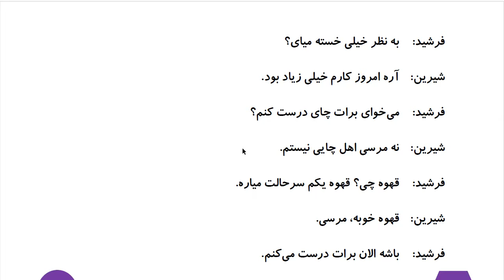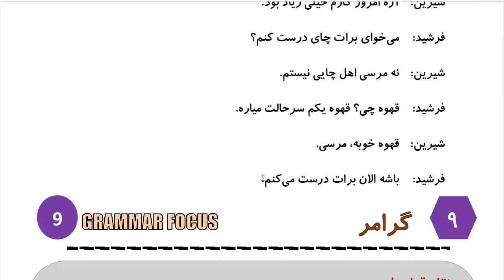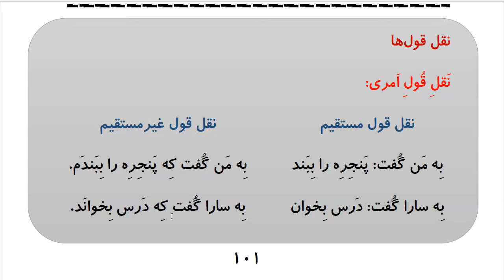Learn to Speak Persian FAST: For Advanced Students- Lesson 6- خوردنی‌ها- Part 5